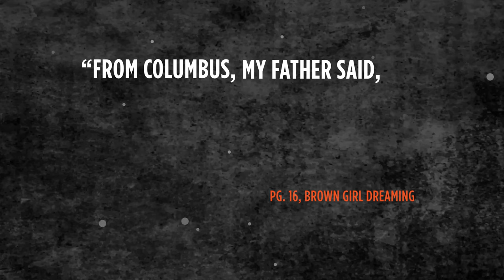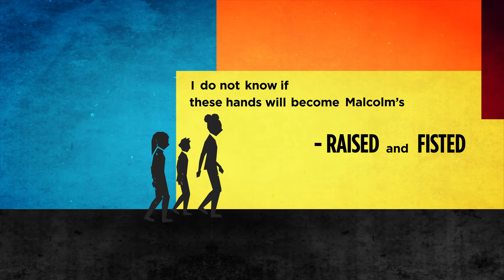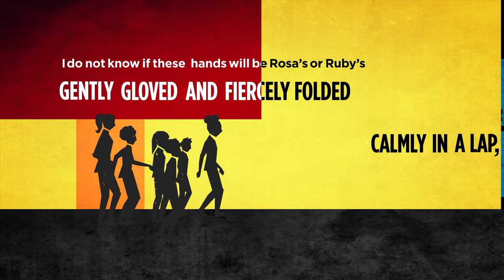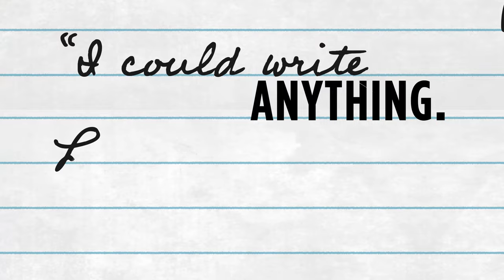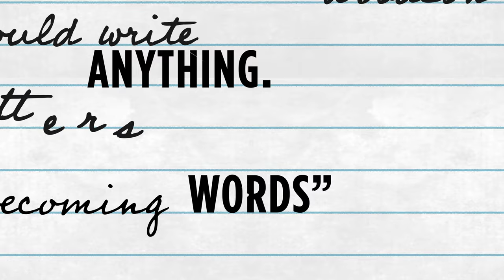Columbus Metropolitan Library | 2021 Celebration of Learning - Sounds of the Library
The Columbus Metropolitan Library is a public library system in the Columbus metropolitan area serving over 872,000 residents. Their vision is to create a thriving community where wisdom prevails through a plethora of programs, events, and community building.

Every year the Columbus Library Foundation throws an event celebrating the achievements of the library and its donors through an event called "Celebration of Learning." Each year features a key note speaker, often an author, and several presentations from members of the library and community. This video is part of a graphics package we provided for the show, as a large immersive sound, fully animated video demonstrating the Mission of the library.